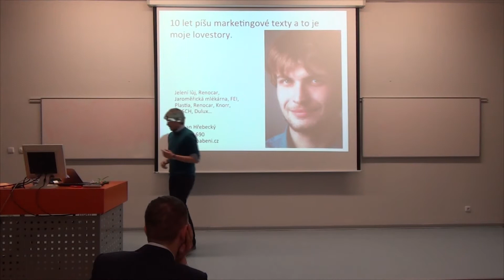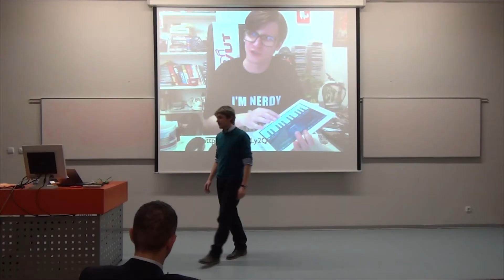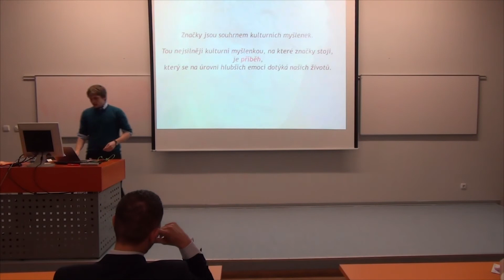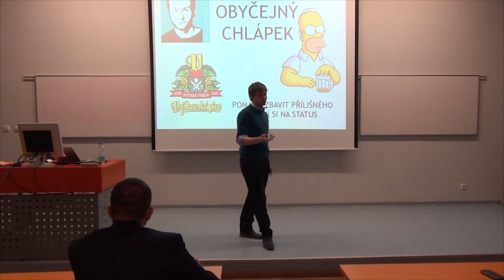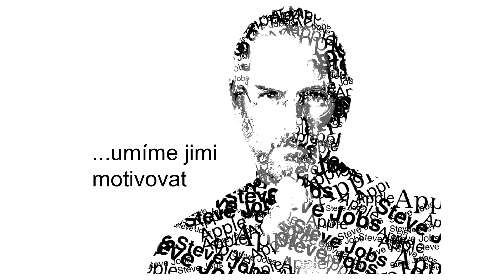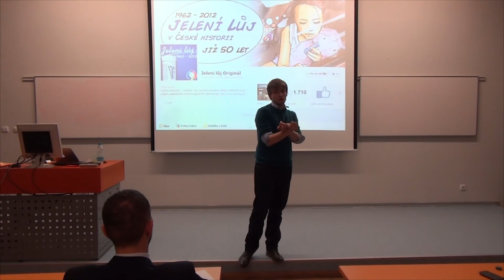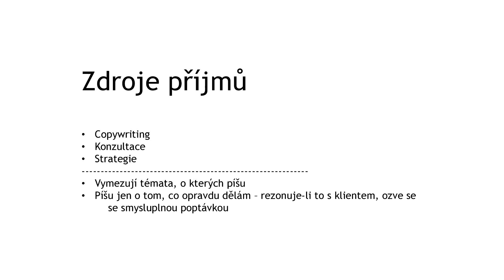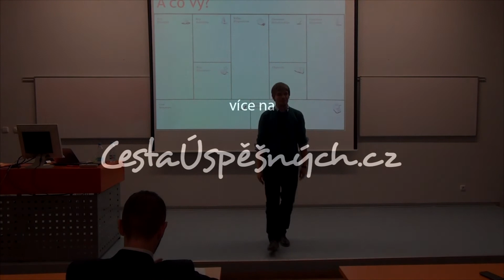Roman Hřebecký – Content marketing ve vašem byznysu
Používejte obsah k vašemu prospěchu. Registrujte se na